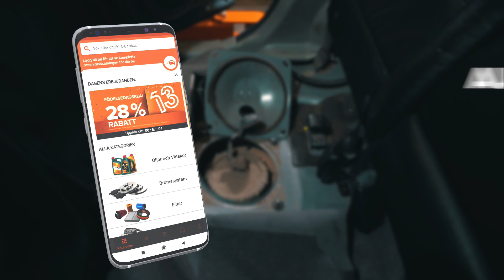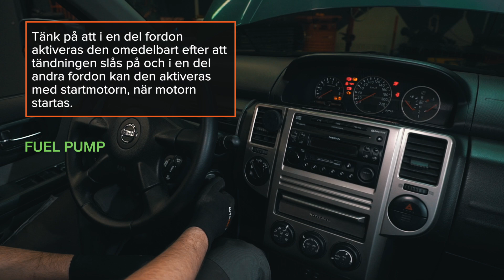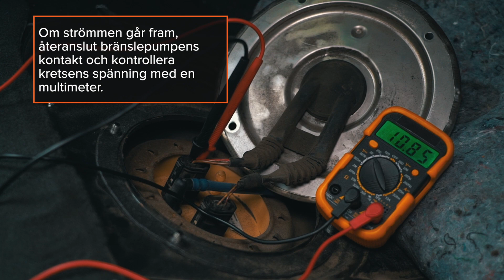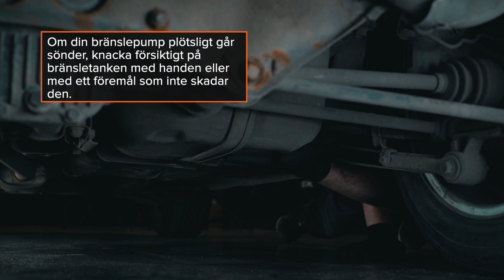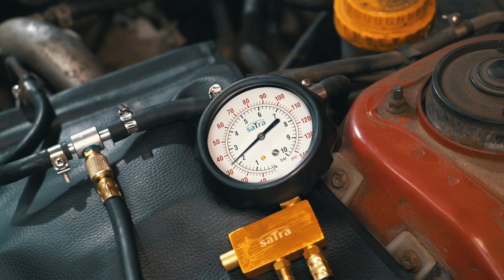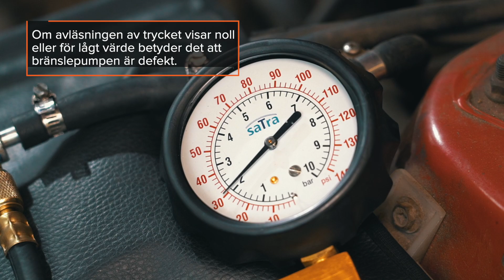Så undersöker du en bränslepump | AUTODOC tipsar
Om pumpen inte fungerar korrekt eller har slutat fungera helt kommer motorn inte att starta 😥

Låt inte detta hända — lär dig hur man kontrollerar den i förväg.

Titta på vår video för att ta reda på hur man undersöker bränslepumpen och bränslesystemets tryck på egen hand.

0:00 — Så undersöker du en bränslepump
0:27 — Indikationer på en defekt bränslepump
1:47 — Du kommer att behöva följande verktyg
3:01 — Kontrollera säkringarnas skick
3:24 — Kontrollera strömförsörjningen till bränslepumpens kontakt
5:00 — Kontrollera trycket i bränslesystemet
6:06 — Viktigt!